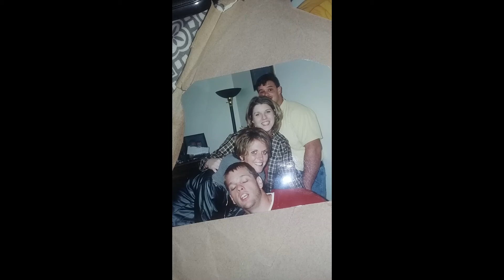living with you good